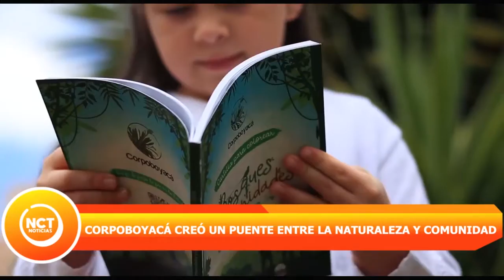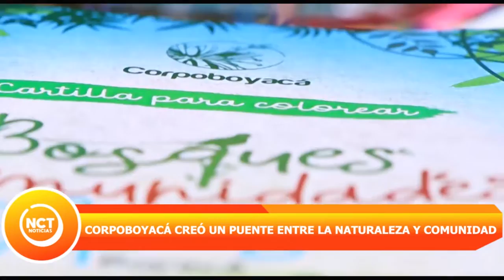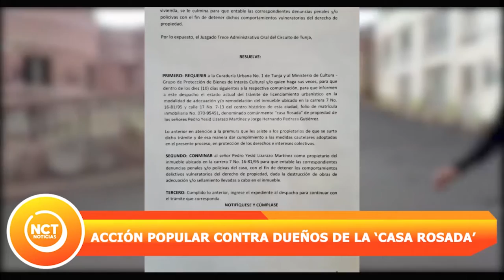NCT Noticias - 31 de Octubre 2020